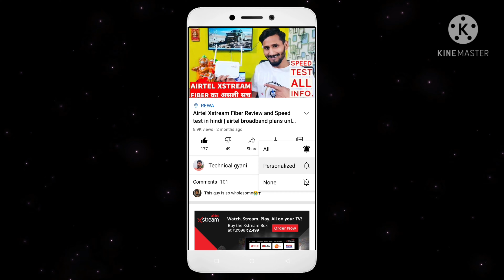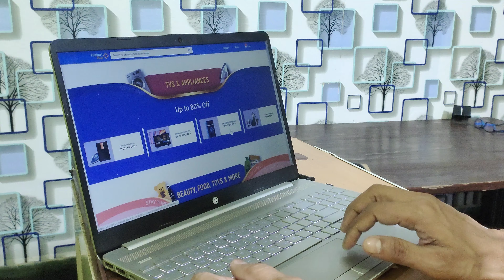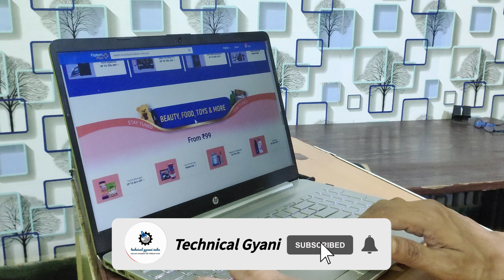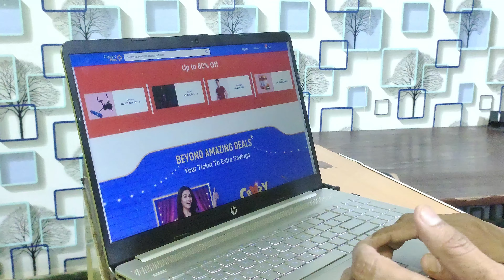FLIPKART BIG BILLION DAYS